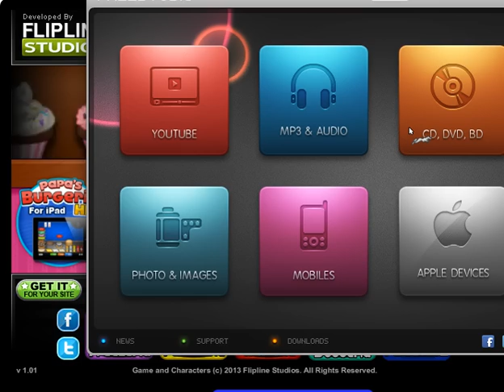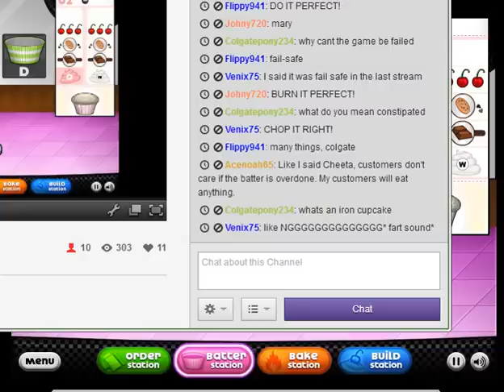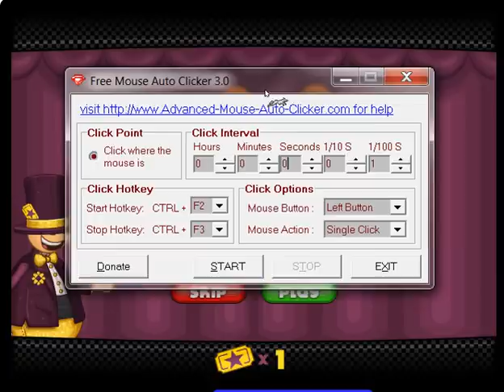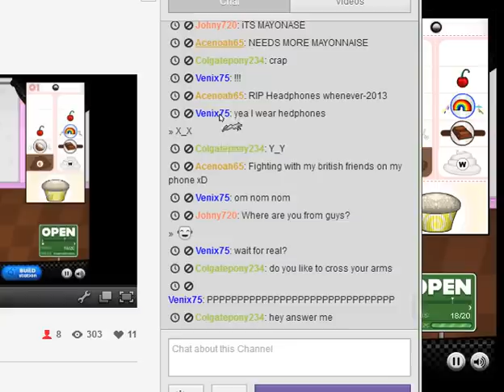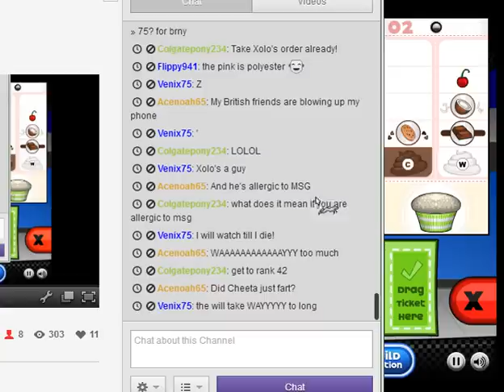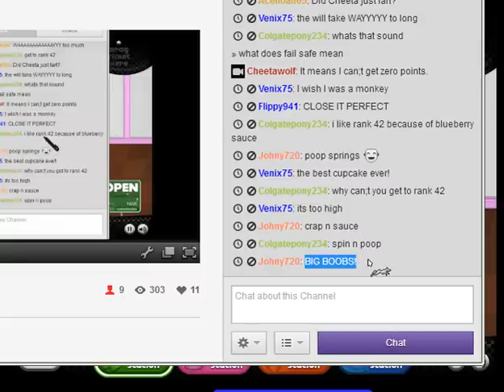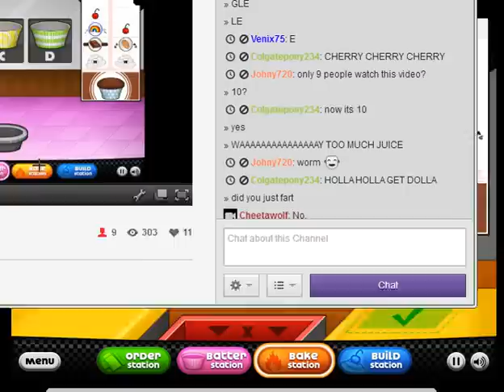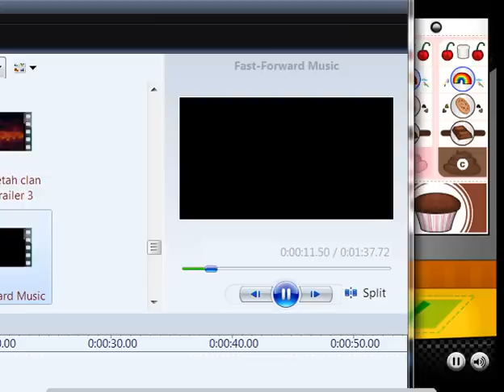Let's Fail: The Quest For Zero Points- Papa's Cupcakeria (Unedited)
Raw footage for anyone who missed the Cupcakeria Stream!
I'll put an edited version up in a while, too.

Want to see more of my streams?

(This next section is to help this video show up in searches; ignore this part.)

Let's Fail: The Quest For Zero Points- Papa's Cupcakeria

Also, for some reason, this video has serious issues starting up for me and some other people. If you get some bizarre failure mode, just refresh the page.